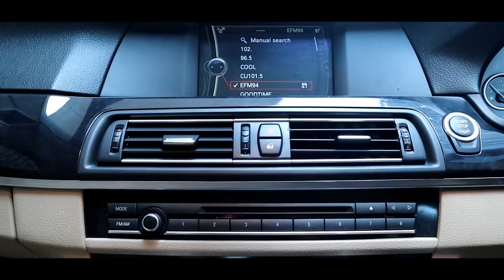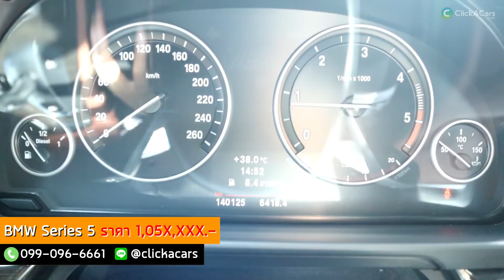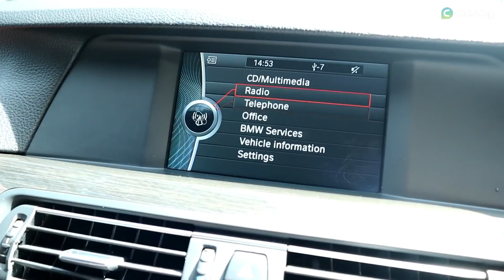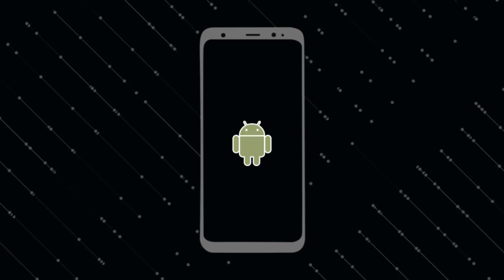รีวิว BMW520d F10สีดำ2012 MSport กับ BMW Series 520d ต่างกันอย่างไร